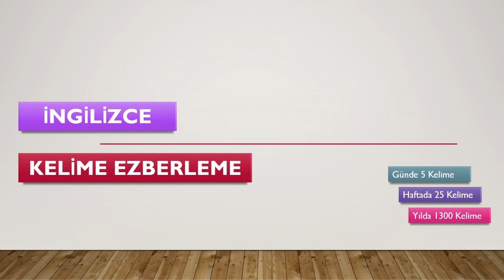5 KELİMEDE YDS (Yds Kelime Ezberleme)